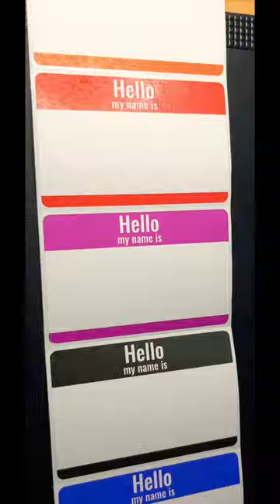😈 Graffiti Throw up Slapper 😈 👾 HAYDEN 👾 Sub Door Bomb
@hayden Elizabeth | This one is for you! Welcome to the Invasion!

For everyone else who is here for the first time, Welcome! If you’d like to join in on the fun and become a part of the Sub Door all you have to do is follow these 3 easy steps:

2. Drop you name/tag in the comments

3. Watch for your tag on the feed!